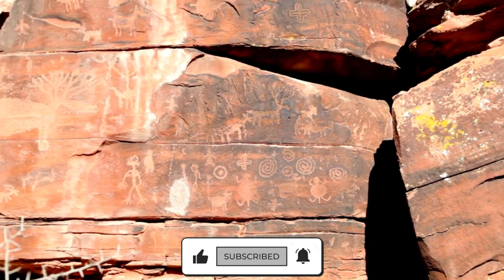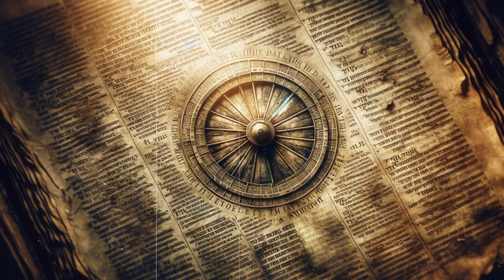Decoding the Skies: UFOs in Ancient Art & Myths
Have you ever wondered if the stories and art from ancient times hide more than just myths and legends? In this captivating journey, we delve deep into the intriguing world of UFOs as depicted in ancient art and mythology. From the mysterious cave paintings in the Sahara to the perplexing biblical accounts, each scene in this video unveils a piece of the puzzle that has puzzled humanity for centuries.

👽 What's Inside:
Ezekiel's Wheel - A Biblical UFO?: Explore the biblical tale of Ezekiel's Wheel and its astonishing resemblance to modern UFO sightings.

Mysteries of the Sahara: Discover the ancient Tassili n'Ajjer cave paintings and their eerie humanoid figures.

Vimanas - Ancient Indian Flying Machines?: Delve into the ancient Indian texts and the detailed descriptions of Vimanas.

Australia's Wandjina Petroglyphs: Examine the ancient rock art and its potential connections to alien beings.

The Nuremberg Phenomenon: Unravel the mystery behind the 1561 celestial event over Nuremberg.

Medieval and Renaissance UFOs?: Investigate unexplained phenomena in medieval and Renaissance art.

🌟 Join Us on This Journey:
Dive into this enthralling exploration of ancient mysteries and form your own opinions. Were our ancestors visited by extraterrestrial beings, or are these just creative expressions of the human mind? Watch, ponder, and decide for yourself!

🔔 Engage with Us:
We love hearing from you! Share your thoughts, theories, and insights in the comments below. Let's keep the conversation going about the fascinating intersection of UFOs, ancient art, and mythology.

Timestamps 🕒
0:00 - Introduction
2:14 - UFOs and the Biblical Ezekiel's Wheel
4:09 - The Tassili n'Ajjer Cave Paintings
6:09 - The Vimanas in Ancient Indian Texts
8:07 - The Wandjina Petroglyphs of Australia
10:01 - The Nuremberg Woodcut of 1561
11:57 - Medieval and Renaissance Art Depictions
14:07 - Conclusion